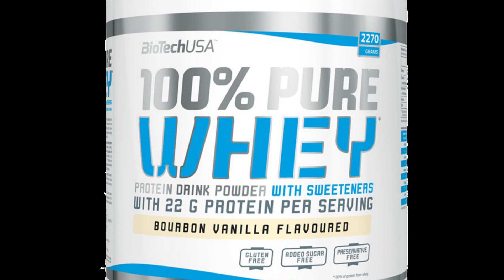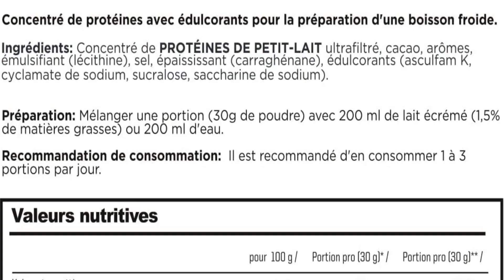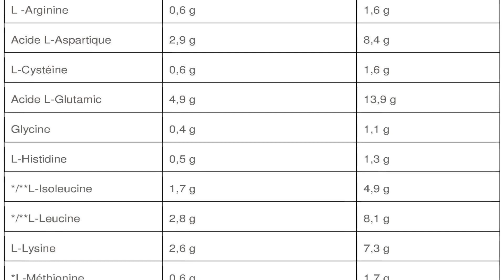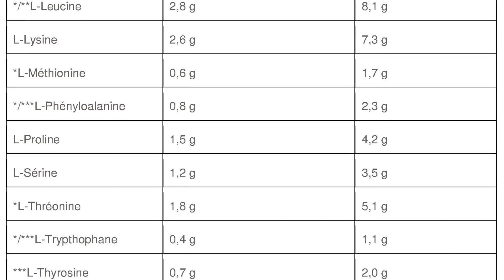TOP 3 : Meilleure Whey Proteine ✅ de 2023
⭐Biotech USA Pure Whey Crème à noix 2270 g
⭐ESN Tasty Whey Protein - Concentré de Whey - 2500g
⭐OLIMP SPORT NUTRITION Whey Protein Complex 100 % Cookies Cream 2770 g